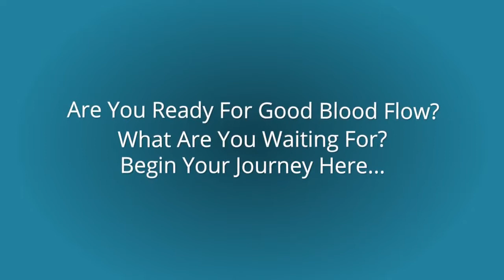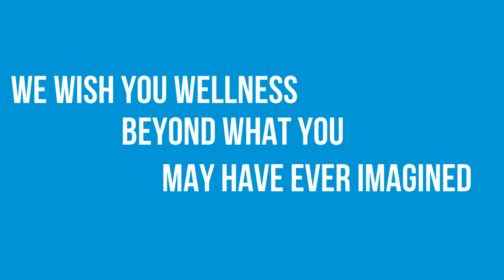no pulse in foot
Waste Disposal
Stress Reduction
Relaxation
Sleep Management
Cardiac Function
Endurance
Strength
Energy
Concentration
Mental Acuity